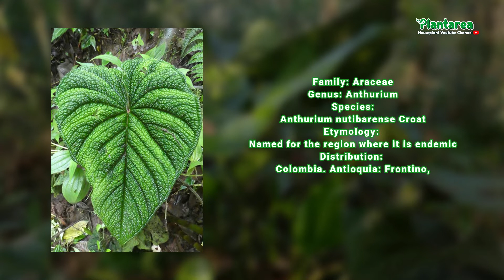Jenis Anthurium Langka - Anthurium Nutibarense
Review singkat identifikasi salah satu tanaman hias jenis anthurium langka yaitu Anthurium Nutibarense.
Anthurium nakamurae, Anthurium nangaritense, Anthurium nanum,
Anthurium napaeum, Anthurium narinoense, Anthurium narupaense,
Anthurium navarcoense, Anthurium navasii, Anthurium naviculare,
Anthurium neei, Anthurium nelsonii, Anthurium nemorale,
Anthurium nemoricola, Anthurium nervatum, Anthurium nestorpazii,
Anthurium nicii, Anthurium nicolasianum, Anthurium nigrescens,
Anthurium nigrolaminum, Anthurium nigropunctatum,
Anthurium nilsmarieorum, Anthurium niqueanum, Anthurium nitens,
Anthurium nitidulum, Anthurium nitidum, Anthurium niviaspathum,
Anthurium nizandense, Anthurium noelii, Anthurium noramurphiae,
Anthurium novitaense, Anthurium nubicola, Anthurium nutibarense,
Anthurium nymphaeifolium, Anthurium nymphaeifolium,